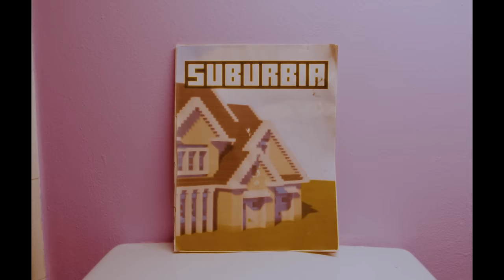Devon Again - Shitty People (Official Video)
Directed by: Jake Weinberg @jakesbigday & Devon Johanningmeier @trashytrashy
DP/Edit/Color: Jake Weinberg @youngyoungmymom
1st AC: Chris Yellen @chris.yellen
Camera PA: Ethan Frank @ethan.scripted
PD: Beanie Boylston @beanieboylston
PA: Sephira Lily @kingsephi
Mgmt: Kelly Mulroy @kellymulroy / Tough Fruit Music @toughfruitmusic & Nate Ainley @gaining_clout

Written By: Devon Johanningmeier @trashytrashy + Cameron Hale @cameronhale_ + Jake Weinberg @jakesbigday

Produced By: Cameron Hale @cameronhale_

LYRICS:

I realized that I’ve got nothing to lose but your
bad breath and your smelly fucking shoes
I bet you wish I’d stay to clean the messes that you’ve made

I’m doing fine yeah I guess I’m doing better but
I’m moving home cuz i can't stand this weather
I bet you wish I'd stay to clean the messes that you've made and

I think LA hates me
I feel like a baby
Crying to my mama on the phone on the daily
I don’t need saving
But maybe money and a ride

I’ve been wasting my time on shitty people
Whatever it takes to be agreeable
Losing my mind
Trying to find one good reason to stay

Going to bed thinking tomorrow will be different
Come to think of it, who am I really kidding?
There’s no safety in these comments or the likes

I’m turning the pages
I’m not the same bitch

I wont clean your shit
I'm tired of this
I'm a whole new bitch

I won’t clean your shit
And I’m probably taking yours